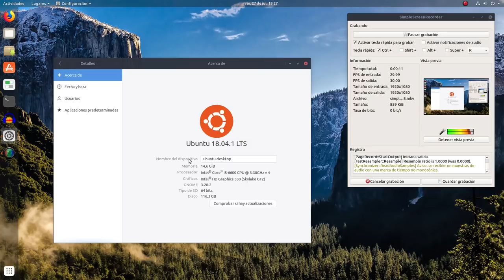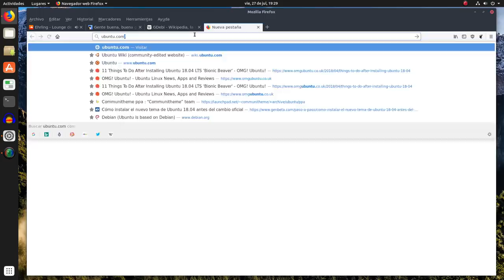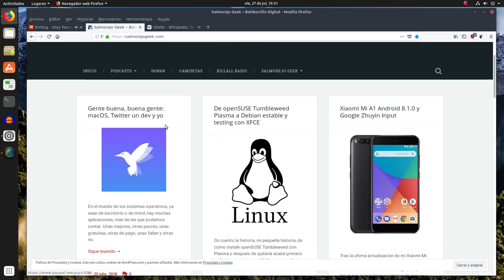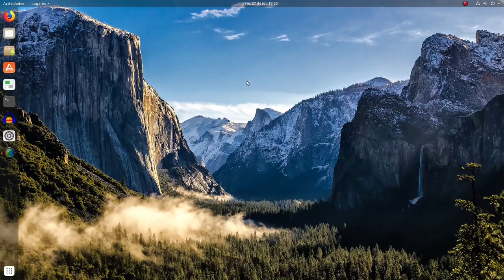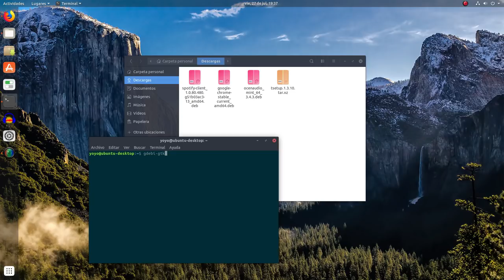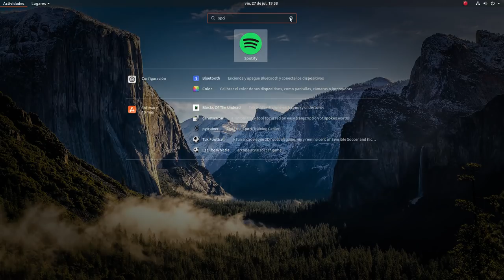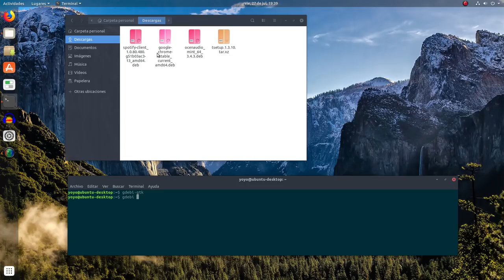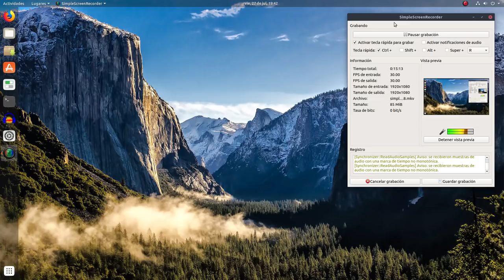Tres formas de instalar paquetes DEB con Gdebi (Debian Ubuntu y basadas)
En el vídeo de hoy os muestro tres maneras diferentes de instalar paquetes .deb usando la herramienta gdebi. Válido para Debian, Ubuntu y basadas.